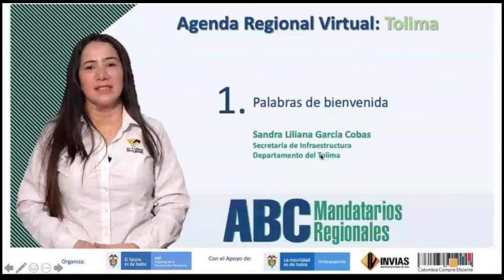Mandatarios locales conocieron sobre el ABC de la formulación de proyectos paraobrasenvíasterciarias